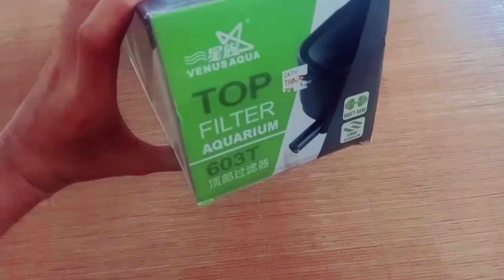Unboxing Top Filter Aquarium 603T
A handy aquarium filter specially designed to fit on any aquarium of 42 to 78 cm in size.

The pump is totally submerge to increase the circulation of water in the tank.

supply oxygen.

The pump must be kept in water at all time.